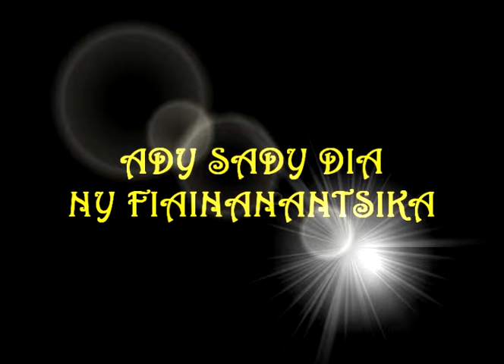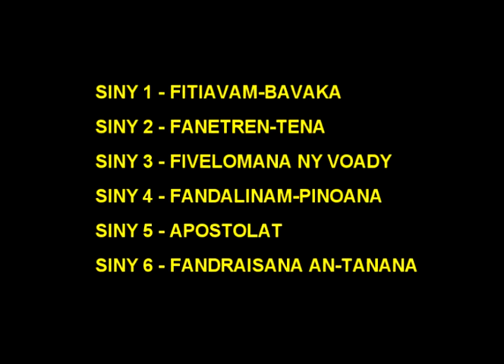OLO ARAIKY 24H POUR LE SEIGNEUR 2016 CONFERENCE MGR